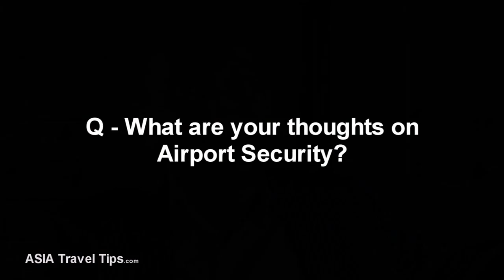Presenter of Fast Track on BBC World News - Interview with Rajan Datar - HD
HD Video Interview with Rajan Datar, Presenter of Fast Track on BBC World News, on 9 August 2012 in Bangkok, Thailand. In the interview, you will learn Mr. Datar's thoughts about airport security, and what can be done to find a balance between the need for security as well as passenger convenience, whether a scheme such as the pre-approved passenger programme in America is a good one, and whether it will spread around the globe, and whether he thinks child-free flights could take off or is that a step in the wrong direction.

We also ask Mr. Datar which airport has had the biggest impact on him in his many years of travelling the globe, which services stand out and how airport lounges can improve.

We discuss hotel technology and learn Mr. Datar's thoughts on "green" hotels, self-service check-in, the star rating system and much, much more.

You will also discover how many of those top 5-star hotels around the world - in 20+ years of travelling, who all have Mr. Datar's contact details from when he checked-in, and often base entire multi-million dollar marketing campaigns on loyalty and service - have a system in place that sends him a birthday card or message every year!

Sincere apologies about the sound quality.